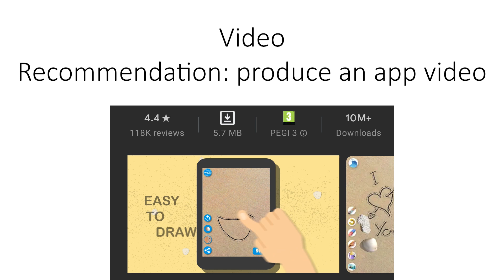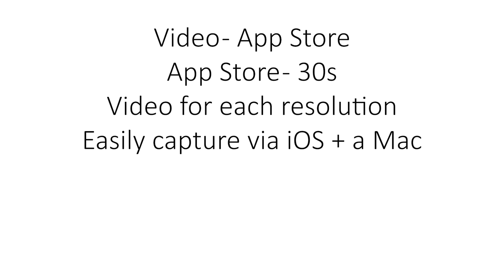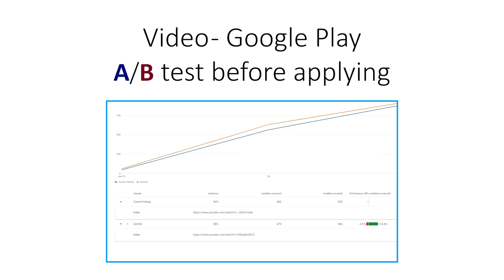Preview Video in Google Play & App Store: Why & How? (App Creator ASO)